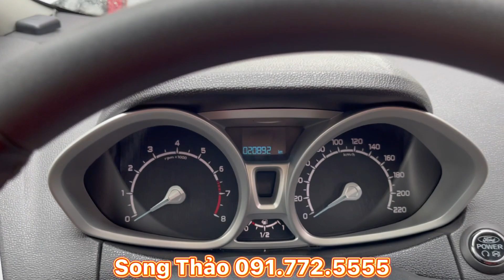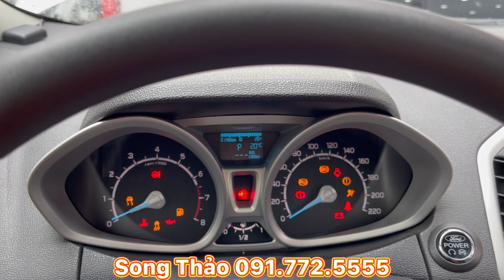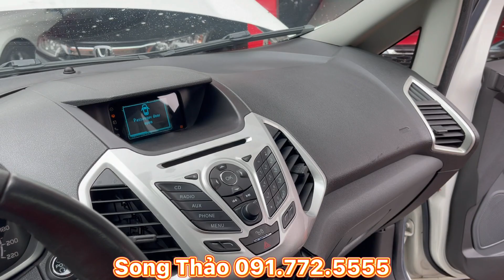ECO SPORT 2014 CHẠY 2 VẠN KM ZIN | MỚI NHẤT VN